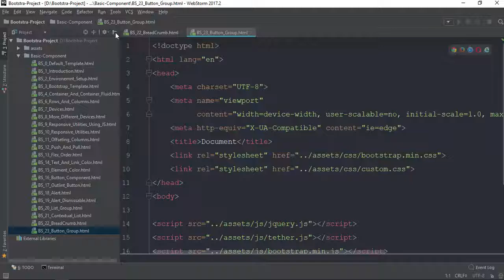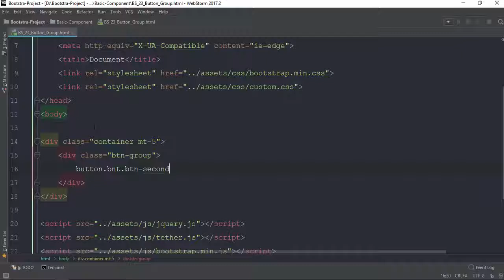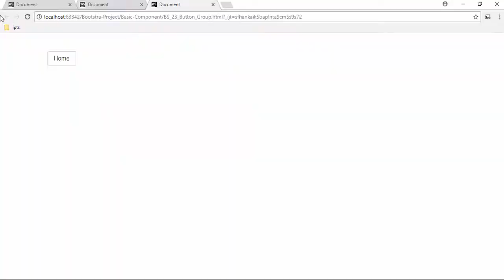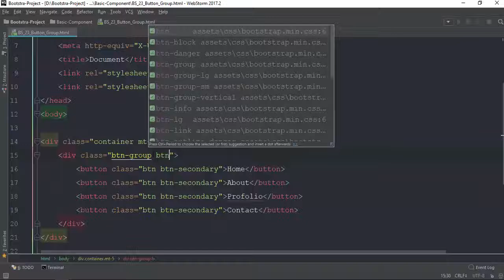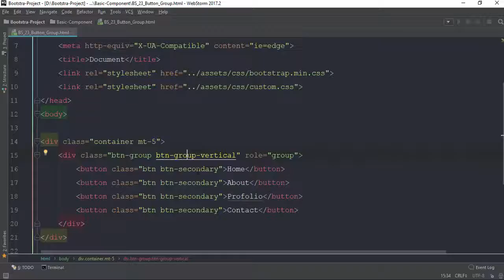022 Button Group